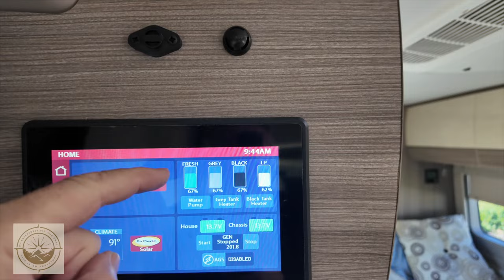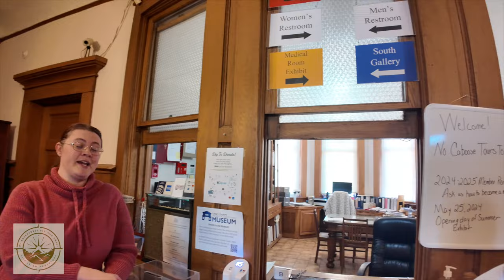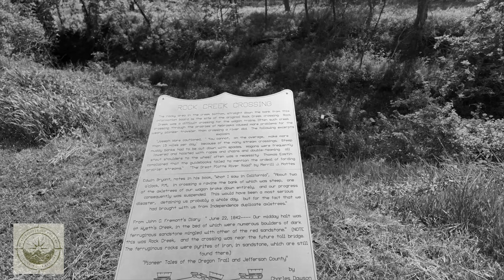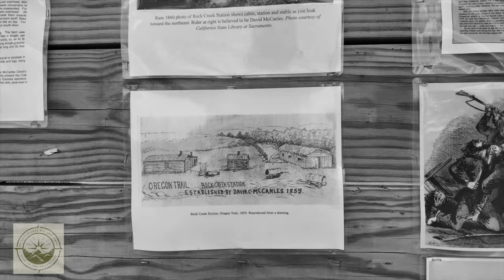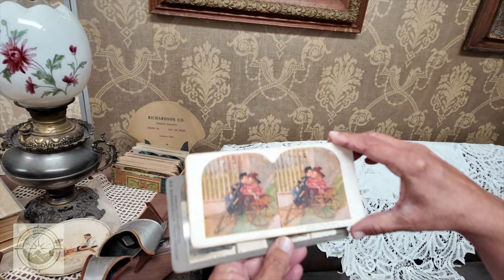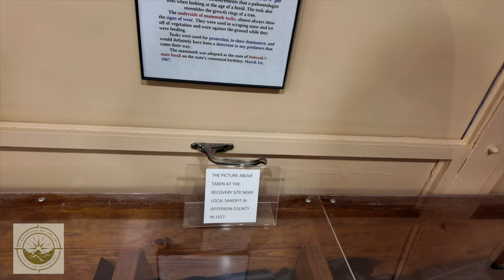V6E15 Gigi's Big Fun Adventure to Nebraska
🐱Join Gigi on her big road trip adventure in our Van to Beatrice, Nebraska and Rock Creek Station in this episode of RV Adventures Big and Small!

★Camping:
BioLite Camp Stove
BioLite Camp Stove Table Top Grill

★VIDEO & AUDIO GEAR WE USE:
DJI Pocket 3 Vlogging Camera
GoPro Hero 11
GoPro Media Mod
GoPro Volta
Silicon Lens Cap for GoPro Hero 11, 10, 9
Think Tank Memory Card Case
DJI Wireless Mic

This commission comes at no additional cost to you, but helps us keep providing the content we love to share. We recommend and use these products because we have found them to be helpful.